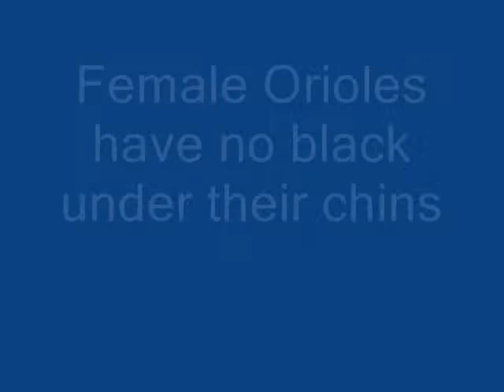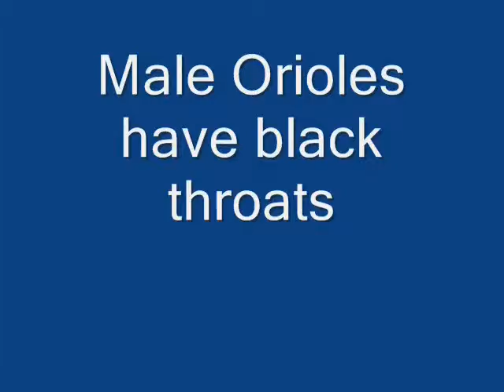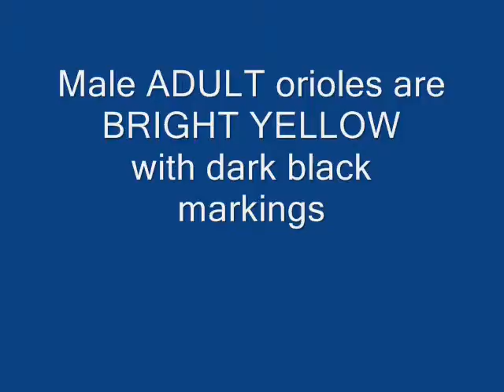Hooded Orioles Arrive: May 30, 2013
Every year the Hooded Orioles migrate to our area in Northern California in the early spring. The males arrive first and establish their territories. Then the females arrive, choose mates and territories and tend the nests and lay eggs.

When their babies are ready to fledge--some of them come to our nectar feeders! We have observed them here for several years--they come almost every year. The juveniles feed very heavily as they fledge and build up strength and prepare for their migrations away from us.

The adult males are very dramatic looking, bright yellow with very dark black markings on the throat and face. They have black wings with white coverts.  The females, both juveniles and adults, are drab yellow in color with no black markings on the face or neck.  The juvenile males have a light black "hood" or throat, light black wings but have drab yellow bodies.

When the orioles come to the garden to feed, they first land in the tall trees above the feeders and make a "chit-chit-chit" call repeatedly--like a machine gun.  They hop from tree to tree, each time getting closer to the feeders. They are very skittish and are easily scared away from the feeders.  They are very smart, alert birds.

The hummingbirds still feed normally--and I have other hummingbird feeders without perches that only the hummingbirds can feed on. Since the orioles are only here a few weeks a year, I like to indulge them and encourage them to come visit. The hummingbirds are here almost all year long.

I filmed this from my kitchen window with a tripod. They are drinking from a hummingbird feeder (red) and an oriole feeder (orange.) I use homemade nectar, one part sugar, four parts water, boiled and cooled, no coloring needed.

On the hummingbird feeder, I removed two (of 4) of the plastic yellow flowers because the orioles' beaks are larger than hummingbirds' beaks. If I don't remove them--the orioles will--and I find them on the ground.  I remove them from the positions that allow me to see them better--and film them better.

Unfortunately, the wasps also like the nectar, so sometimes I have one feeder just for the wasps with a stronger sugar mixture--and that works pretty well to keep them away from the oriole feeder.